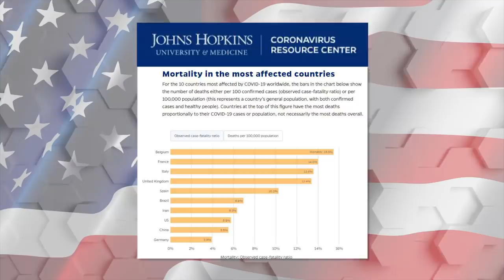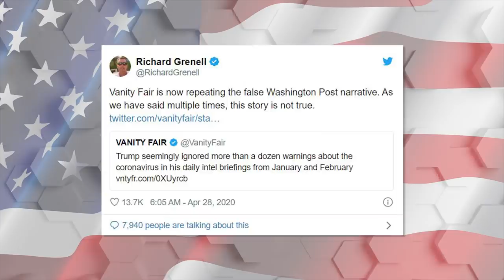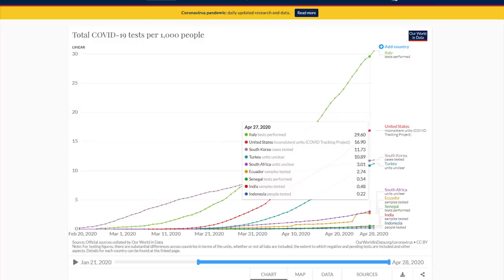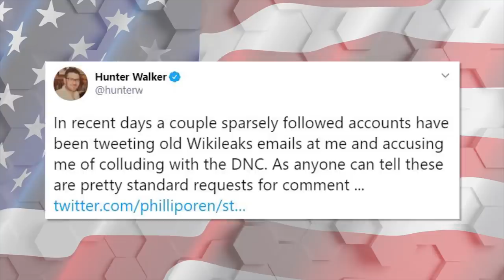ROFL: Trump and Dr. Birx School Misinformed Yahoo Reporter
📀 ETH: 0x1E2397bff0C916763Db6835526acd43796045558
📀 BTC: 13dnHJyCaLFgzxXZLSSXhgbqAfioXHo33t
📀 LTC:  LRaNzJD6PmCR7FkqHTuSgiAYkE9GSKG8g8
📀 DASH: XasuQ2cSEuPRSnG47XyShcW9XvM1xh6Em8